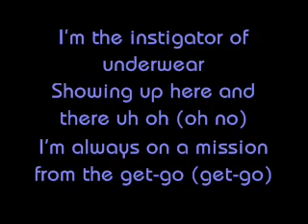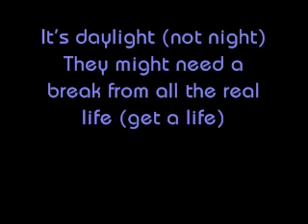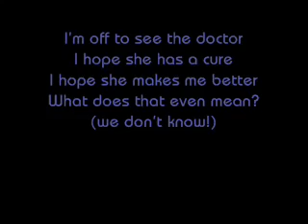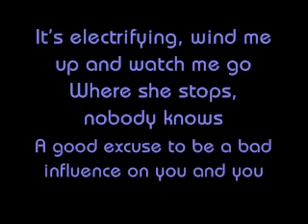P!nk mudda fudda(2)